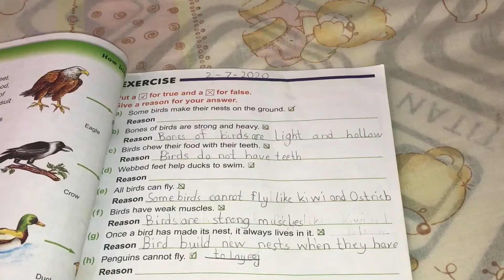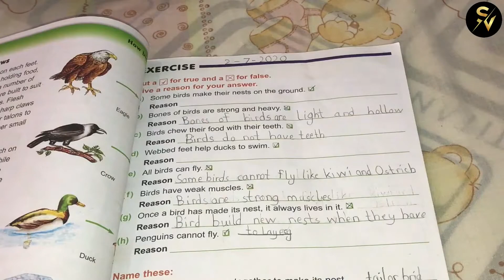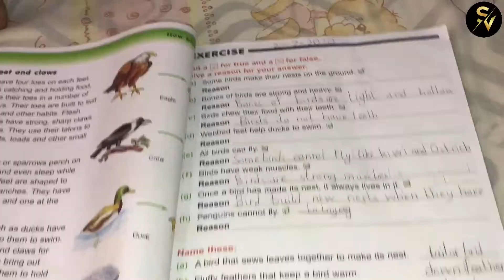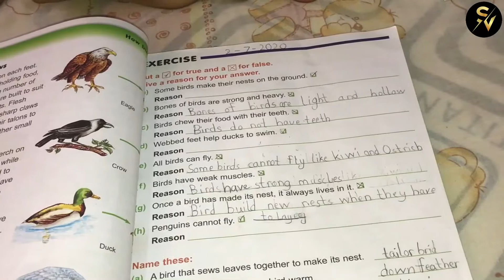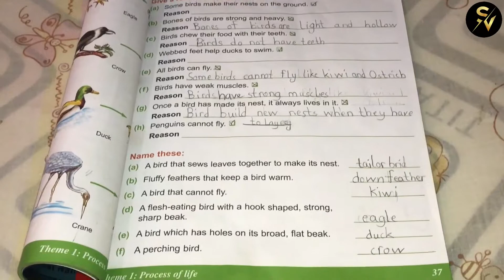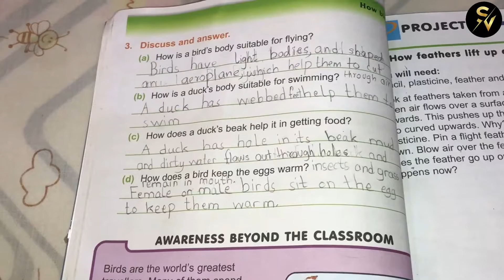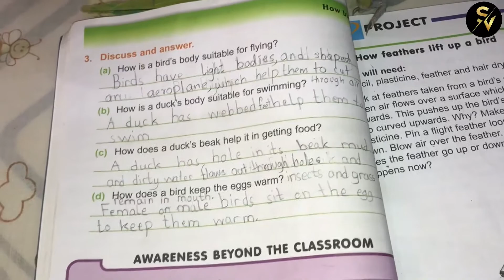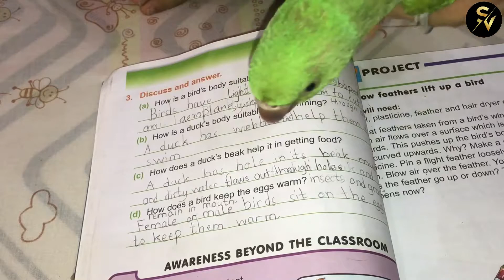PARAMOUNT SCIENCE AWARENESS(HOW BIRDS LIVE)Solved Back Exercises